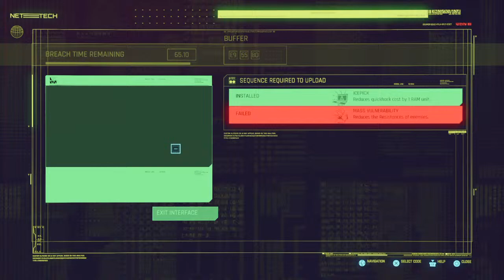Cyberpunk 2077: play through 2